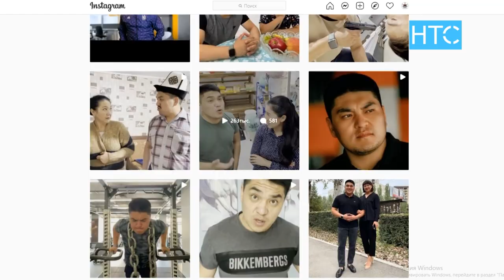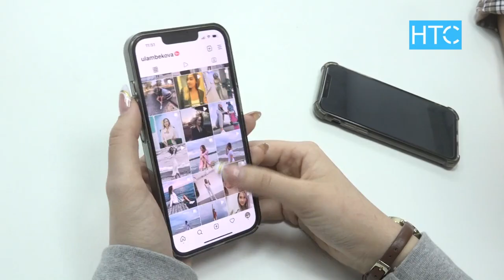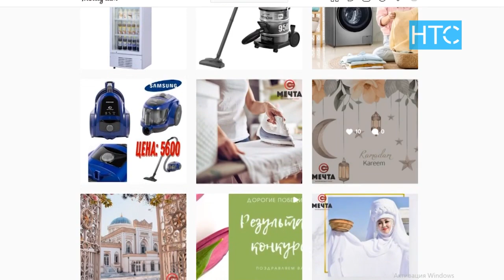Вайнерлерге салык салынат / 29.10.21 / НТС